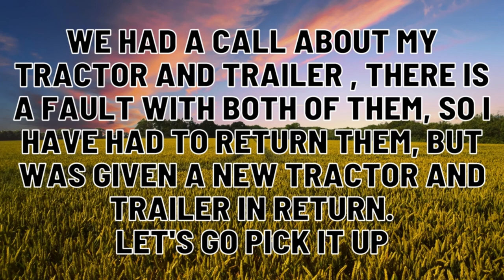First job with our new tractor 🚜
We pick up out new tractor and trailer and fertilize two fields one for Mr Egger and the other for Mr Abegglen. On farming simulator 22